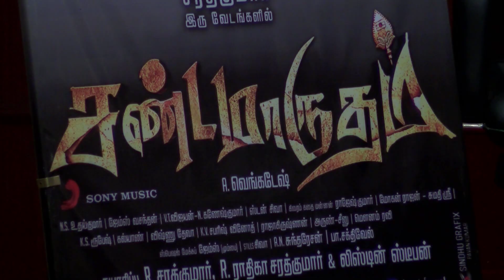Super Star Rajinikanth Asked Me To Settle The Lingaa Distributors Demands In A Positive Note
Super Star Rajinikanth Asked Me To Settle The Lingaa Distributors Demands In A Positive Note - Red Pix 24x7